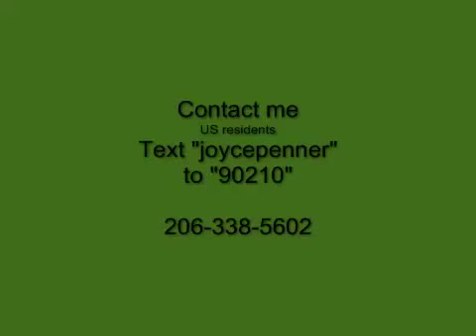Joyce Penner Blog Introduction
A brief introduction outlining the advantages of reading and utilizing the information contained within the MLM Marketing Pro blog.